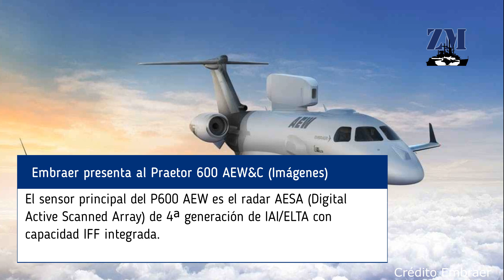Embraer presenta al Praetor 600 AEW&C en la conferencia C2ISR (Imágenes)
Diseñado para actuar en un nuevo segmento del mercado AEW, este avión de nueva generación se basa en la moderna plataforma de tamaño medio del avión de negocios EMBRAER Praetor 600.
El sensor principal del P600 AEW es el radar AESA (Digital Active Scanned Array) de 4ª generación de IAI/ELTA con capacidad IFF integrada.